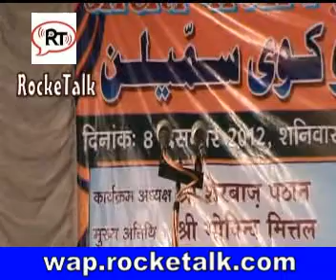Log,Pardes,Raaz,Phone,Roshni,Gulam,Khyal,Dusman par sher by Haseeb Soz chandpur mushaira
All India mushaira & Kavisammelan dedicated to Martyrs   ( 8  dec 2012) covered  by RockeTalk users on mobile application of RockeTalk direct from Hindu Inter college,  chandpur Distt, BijnoreU.P India.
In this mushaira the users of RockeTalk from all over the world also send their feedback directly from their home. This coverage is made available by courtesy of Prerana & Sandesh A Literature Organization Chandpur, Distt.Bijnore U.P india  If you want to Live Mushaira on your Mobile plz visit given link